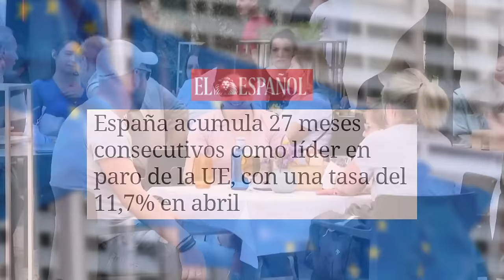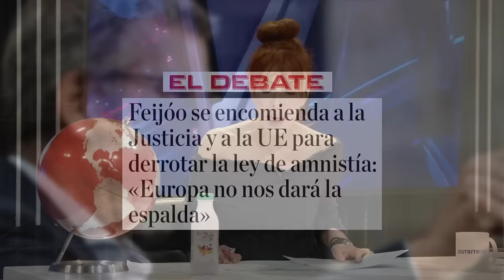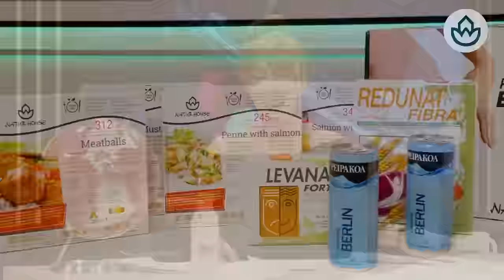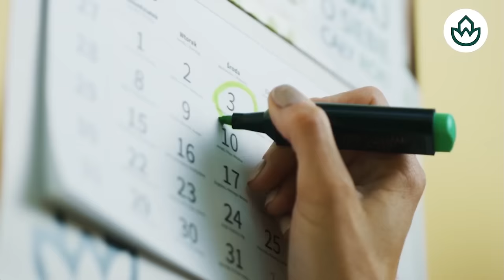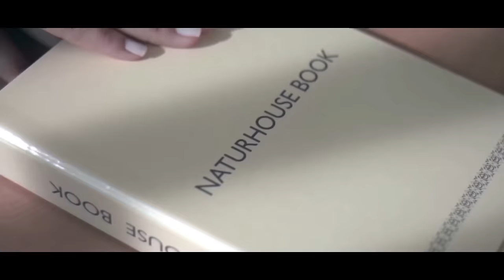🔴Felipe VI se juega la Corona si firma la amnistía de Sánchez: ¿Qué decisón tomará el monarca?🔴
El rey Felipe VI se enfrenta a una difícil decisión: ¿firmará la amnistía propuesta por Sánchez? Descubre más en este video de Distrito TV.